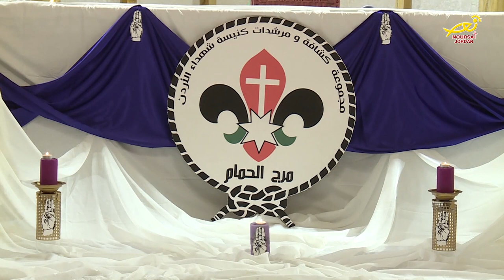نورسات الأردن : قداسٌ احتفالي لإنطلاقِ مجموعةِ كشافةِ ومرشداتِ كنيسةِ شهداءِ الاردن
رعى سيادةُ المطران وليم الشوملي مطرانُ اللاتينِ في الاردن / القداسَ الاحتفالي لانطلاقةِ مجموعةِ كشافةِ ومرشداتِ كنيسةِ شهداءِ الاردن في مرجِ الحمام بعمان / ، بحضور عددٍ من الاباءِ الكهنه والاخواتِ الراهبات .. الى المزيد